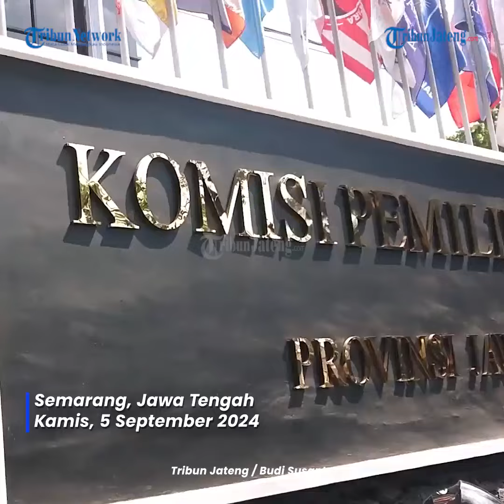Dua Bakal Paslon Pilkada Jateng Dinyatakan Belum Memenuhi Persyaratan Administrasi oleh KPU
Dua paslon Gubernur dan Wakil Gubernur Jateng dinyatakan belum memenuhi persyaratan.

Adapun dua paslon tersebut adalah Andika Perkasa - Hendrar Prihadi dan Ahmad Luthfi - Taj Yasin Maimoen.

Dalam pernyataannya, KPU Jateng menegaskan sejumlah dokumen belum dilengkapi oleh para paslon.

Perbaikan administrasi para paslon akan dilakukan dari 6-8 September dan akan dilakukan penelitian perbaikan administrasi dari 6-14 September.